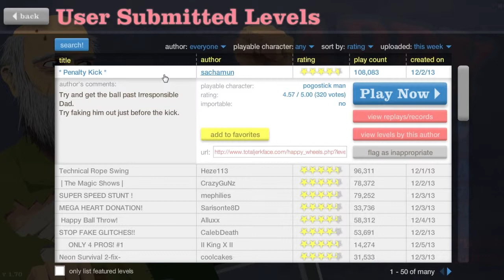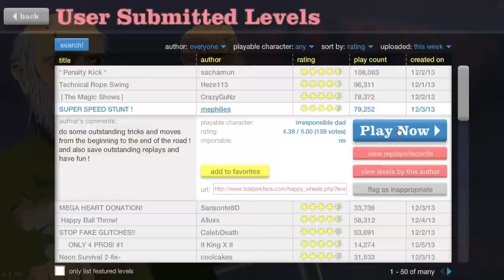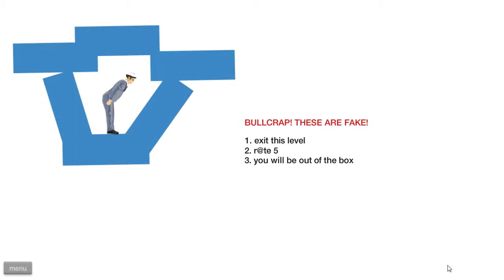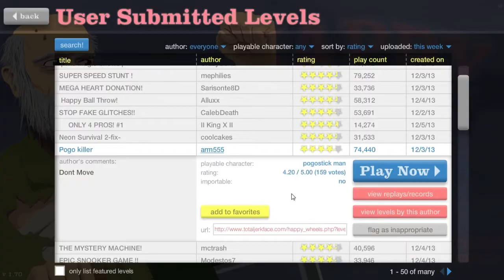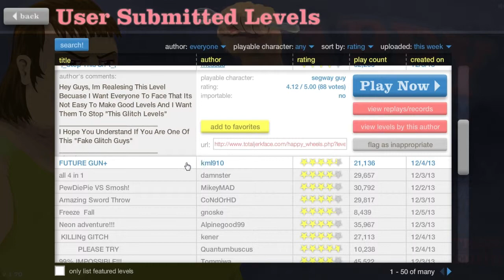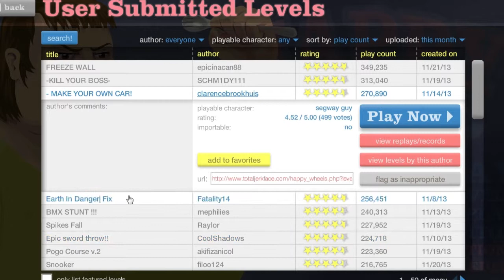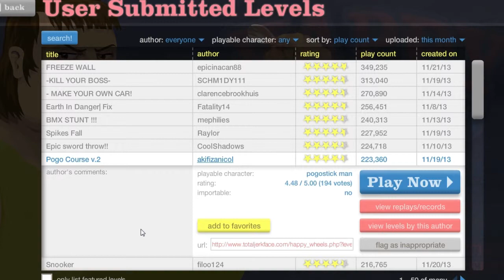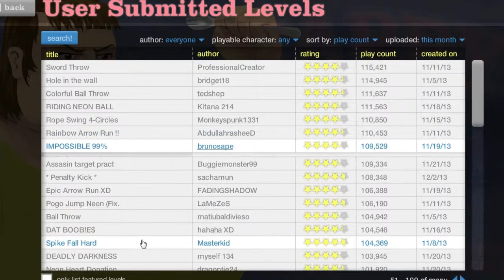Let's Play HAPPY WHEELS #03 [DE] - Zauberei Pur!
HAPPY WHEELS hat eine Weekly-Daily-Weekly-Soap!
Zukünftig mache ich mich ca. einmal in der Woche auf die Jagd nach den besten Levels der Woche. Diemal mit einigen unverhofften Best Ofs und einem Wiedersehen mit SIMON! Auch diese Woche muss er aber leider qualvoll sterben, so ein Gemetzel aber auch.

Auf meinem Kanal findet ihr weitere Let's Plays von Minecraft, Lego Harry Potter, Limbo, Portal 2 und andere lustige Videos, enjoy!

VIEL SPASS BEIM ZUSCHAUEN :D